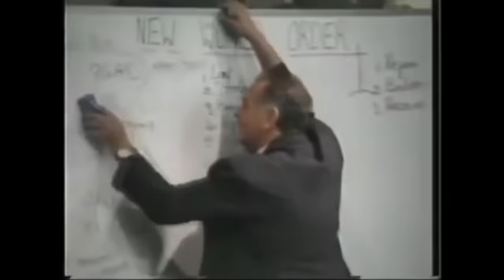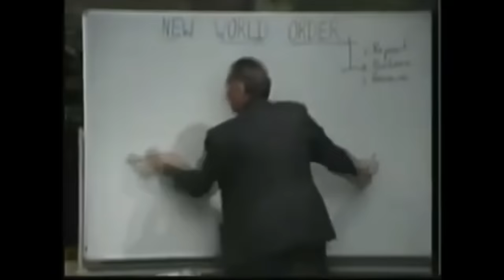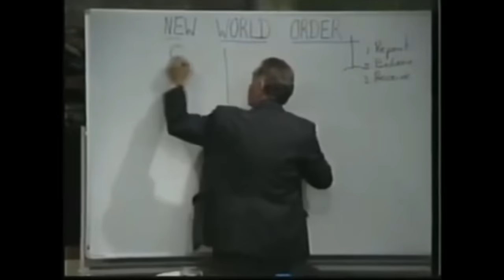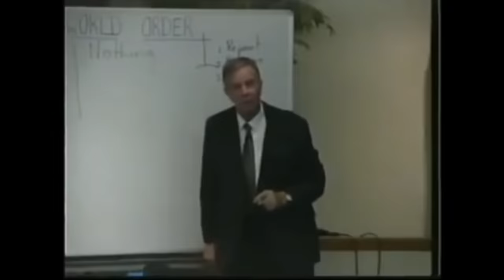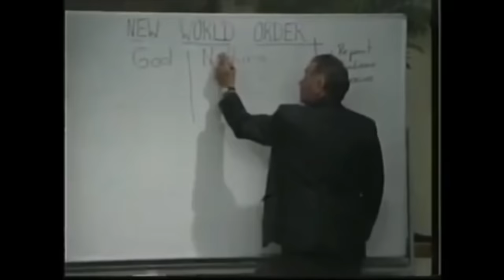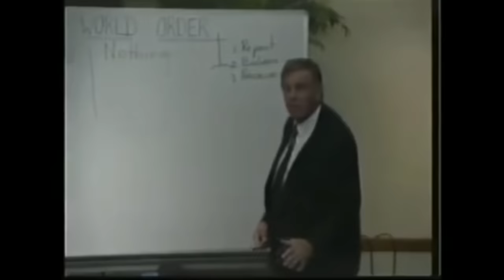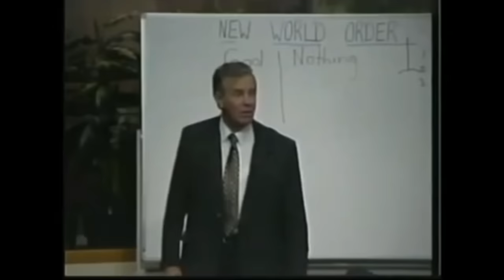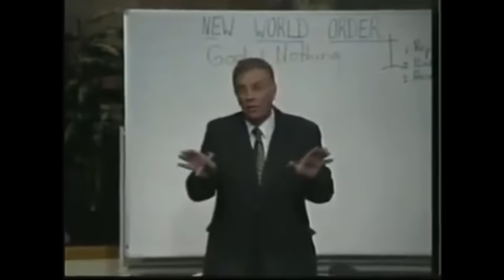Idiot Teacher "DEBUNKS" Evolution by Lying to Children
I mean what else is he supposed to do... actually teach them what the science says? no no no, you have to make up some nonsense and tell them that THAT is what the science says and isn't it ridiculous.. we call it Strawmaducation

New episode of the animated adventure Spoon Staff Stories! Featuring the voices of me, me, me and of course me, and the awesomely fun animations of Mrs Sic, check it out.

I DO NOT DO GIVEAWAYS if anyone replies with my name/picture (but not highlighted) in the comments telling you you have won something, it is 100% a scam. Dont give them anything but a block and a report.

In no particular order:
What Jesus?
Joshua Garza
Questionmark
lukas_dox
Ultima9
CoolGuyGrant
DogOfKrondor
Julian layzell
Sami Kay
Fritzy Fox
Lane0525
Soxxly
Robert L
Odd Fellow One
Myster-M